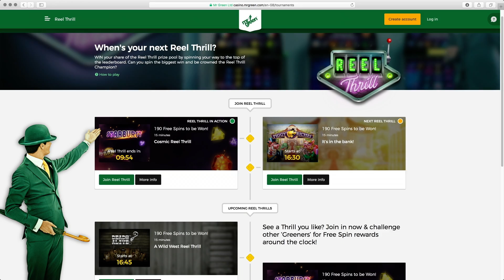Norgekasino TV: Mr Green - Kan du fortelle oss om Reel Thrills?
Mr Greens CEO, Jesper Kärrbrink forteller Norgekasino om casinoturneringene Reel Thrills.